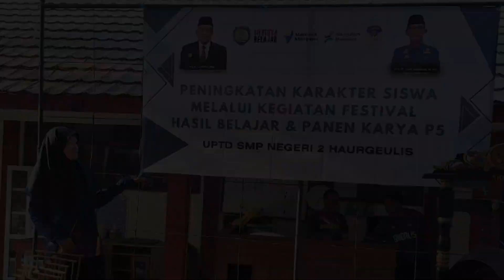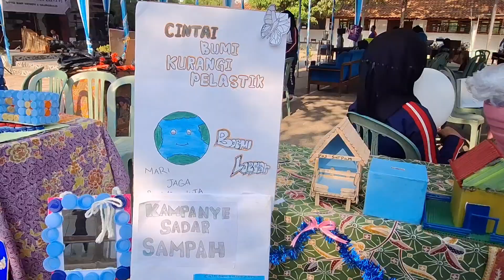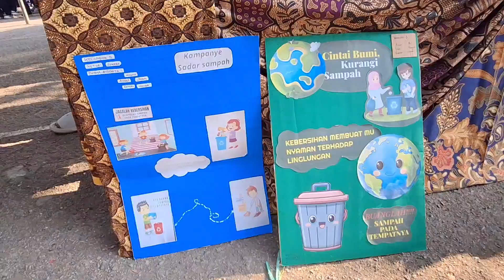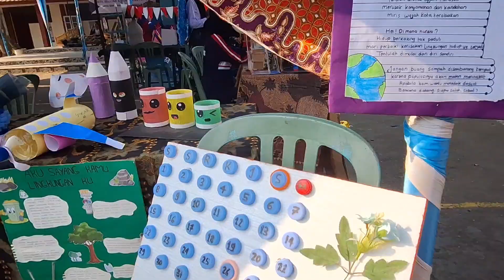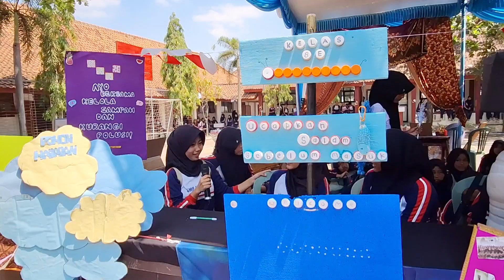Aksi Nyata P5 "Gaya Hidup Berkelanjutan" Kelas 8 SMPN 2 Haurgeulis (Sabtu, 26/10/2024)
Kegiatan P5 Gaya Hidup Berkelanjutan merupakan inisiatif yang bertujuan untuk mendorong siswa-siswi SMPN 2 Haurgeulis secara umum untuk mengadopsi gaya hidup yang ramah lingkungan dan berkelanjutan.